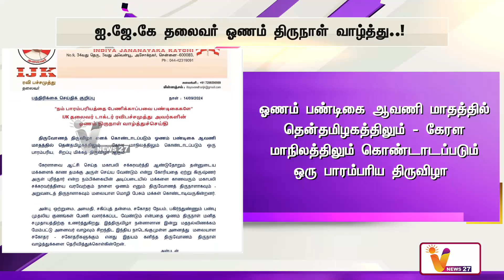ஐ.ஜே.கே தலைவர் ஓணம் திருநாள் வாழ்த்து | Ravi Pachamuthu | IJK | Onam